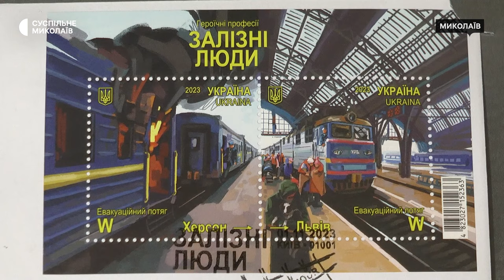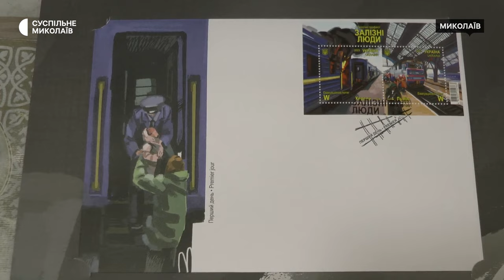"Залізні люди". У Миколаєві погасили поштовий набір, присвячений українським залізничникам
У Миколаєві першого листопада "Укрпошта" презентувала новий поштовий набір із серії "Героїчні професії". "Залізні люди" — марки, поштівка та конверт, присвячені українським залізничникам.